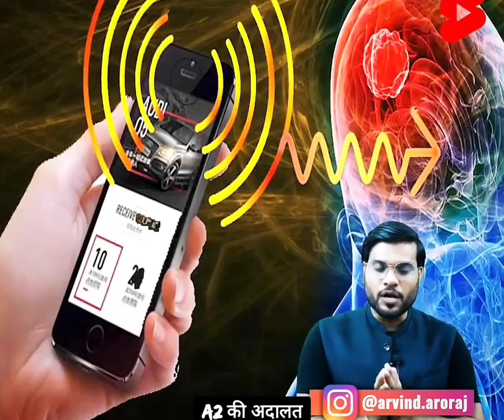👉जो लोग ज्यादा Mobile चलाते हैं 😱वो ज़रूर देखो वर्ना😭पछताओगे। Arvind arora